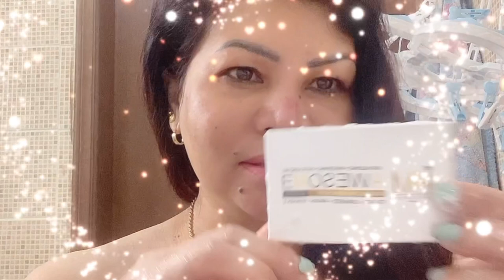Promoting owesome soap from worldwide products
My everyday routine with owesome soap